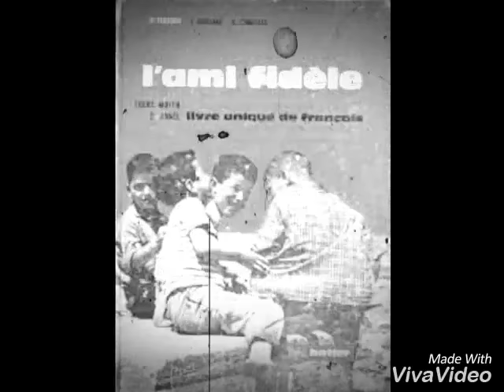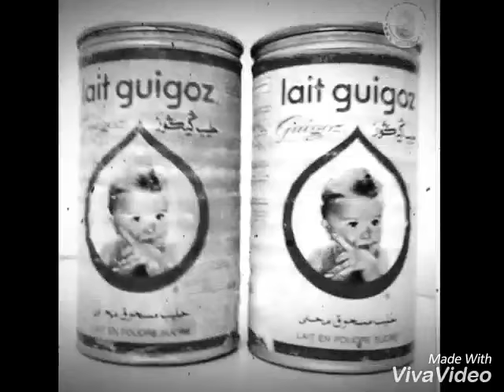Le beau vieux temps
Les années 19Boumediene Chadli